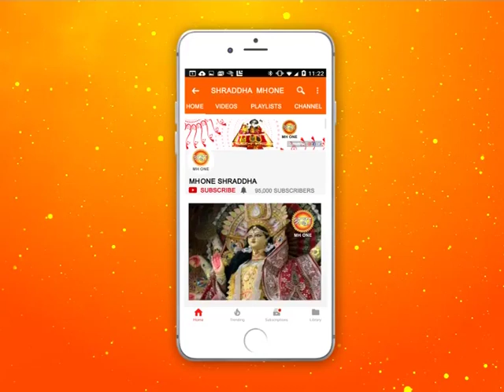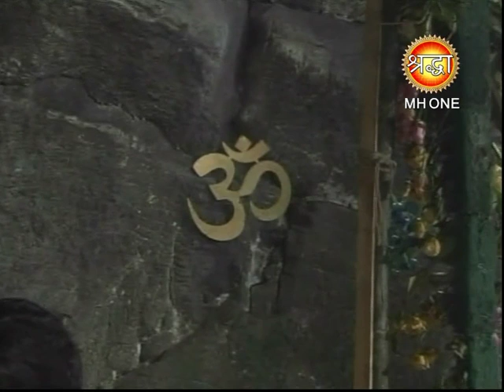शिव खोड़ी सम्पूर्ण प्रातः आरती || Shiv Khori Morning Aarti || 12 March 2019 || Shraddha MH One